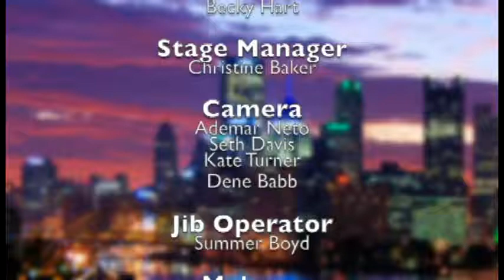Strings N Harmony on 3ABN Magnify Him with Jason Thomas Pianist and Michael Bent Cello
Strings N Harmony on 3ABN